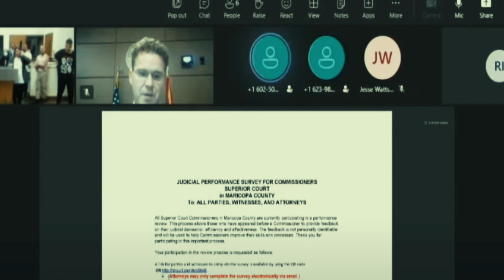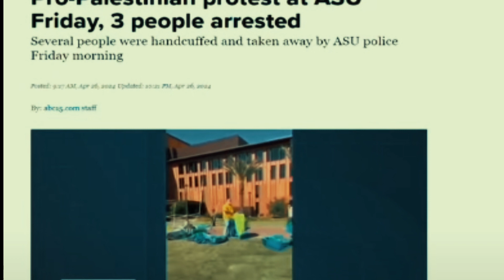72 people arrested during Pro-Palestinian protests on ASU campus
72 people were arrested early Saturday morning amid a pro-Palestinian protest at Arizona State University that started Friday over the Israel-Hamas conflict. Police had to break-up a pro-Palestinian protest at ASU after it was declared an unlawful assembly on Saturday. Here's a timeline of what happened.